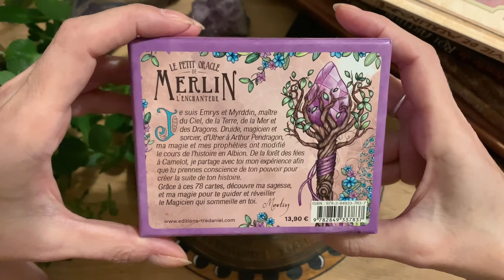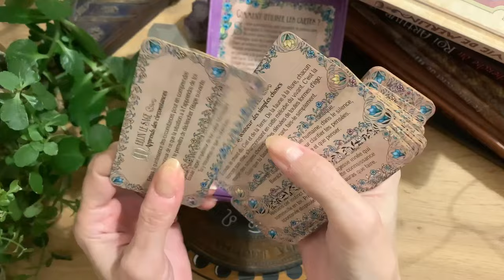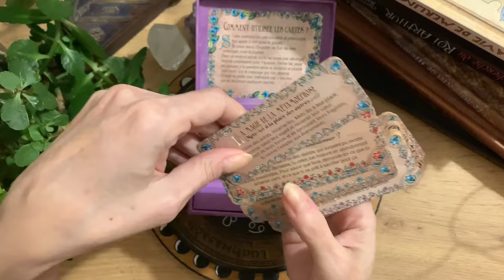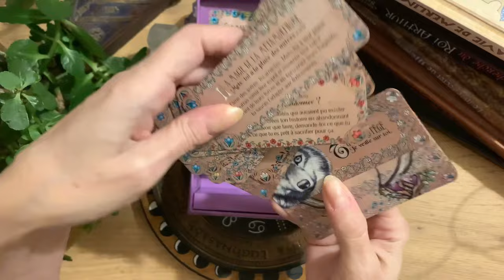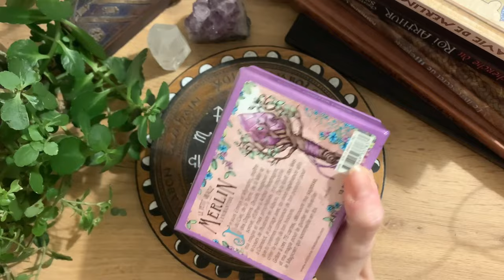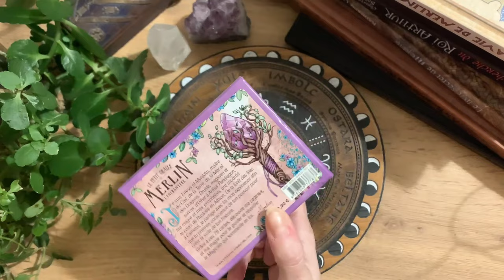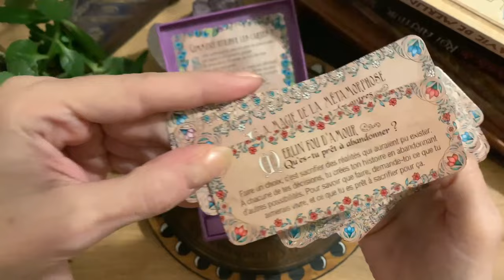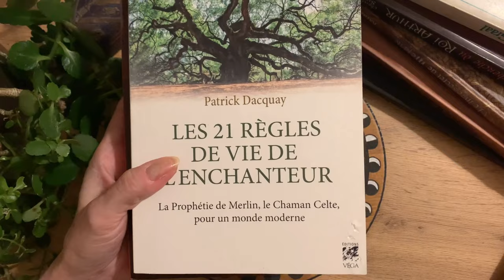[ Review Video ] Le petit Oracle de Merlin, ses secrets, je te raconte Merlin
REVIEW du Petit Oracle de Merlin l'Enchanteur. Bonjour à tous, je vous parle de la vie de Merlin et des cartes de ce petit oracle. EN VENTE DANS TOUTES LES LIBRAIRIES.